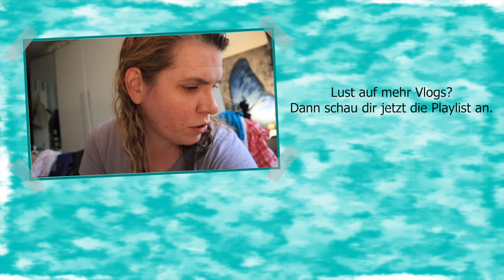[Vlog] Daniel und seine Verfahrkünste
Erwähnte Bücher etc.*:

► Alex Verus #7: Der Mörder von London
► Dreamlight Valley